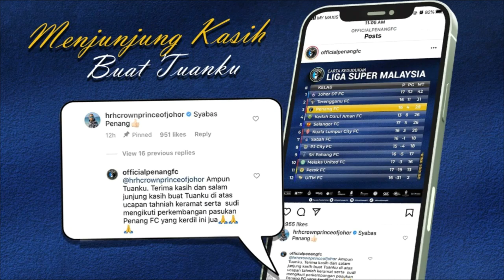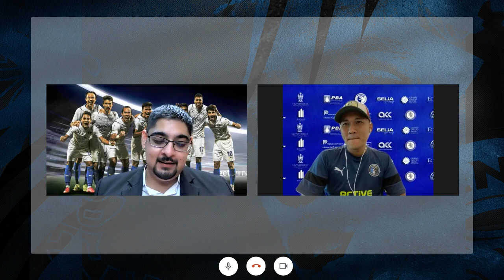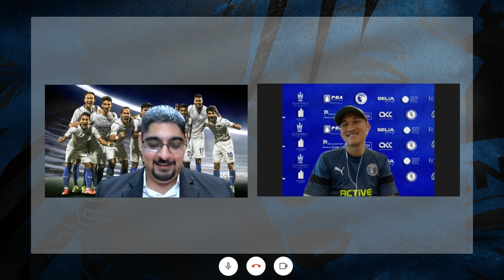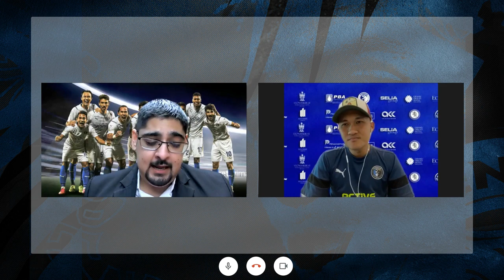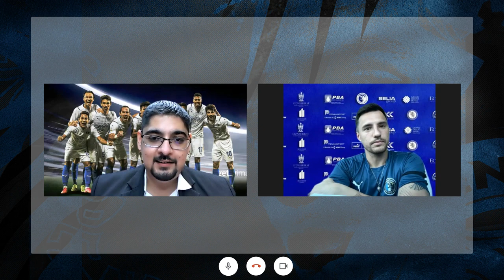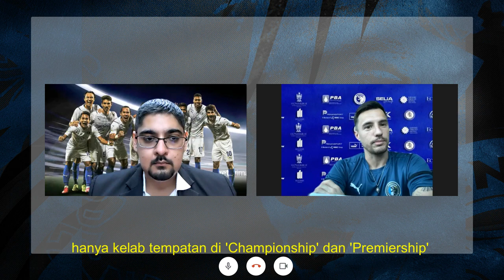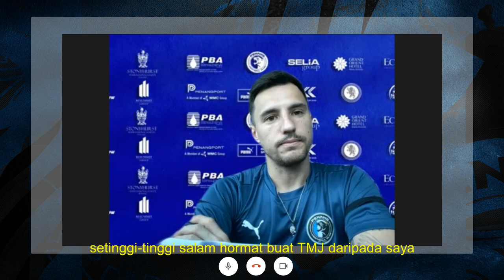Sembang Santai Orang Kita - Harapan dan Cabaran (Penang FC v Melaka United FC)